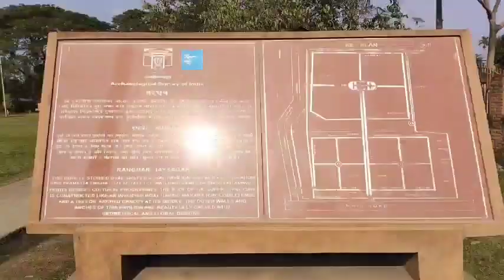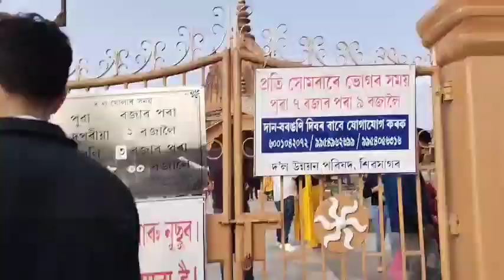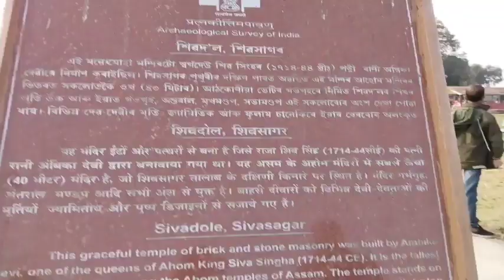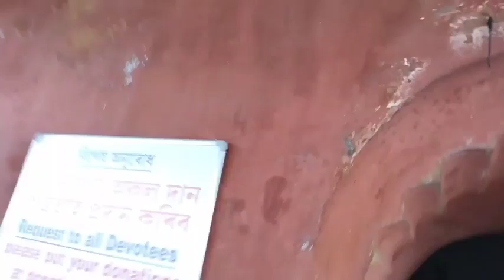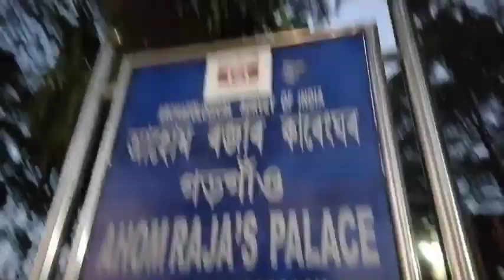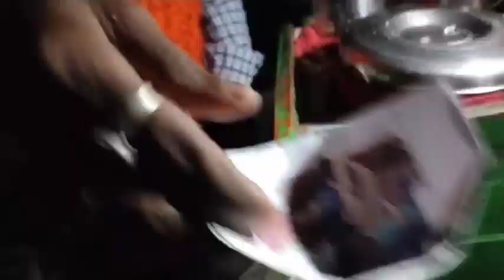Unveiling the Beauty of Sibsagar: Exploring Tolatol Ghor and Ranghor | Part 2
Sibsagar | শিৱসাগৰ | Titabar to Sibsagar | Tolatol Ghor | Ranghor |Hibodol | Kareng Ghor | Part-2

Assamese vlog
assamese vlogs
assamese vlogger

Definetions-

Sibsagar(শিৱসাগৰ)-

Sivasagar district, formerly known as Sibsagar, is one of the 34 districts of Assam state in Northeast India. Sivasagar city is the administrative headquarters of this district. This historic place is also known for its rich biodiversity. The districts covers an area of 2668 square kilometers. Wikipedia
Division: Upper Assam

Tolatol Ghar(তলাটলঘৰ)-

The Talatal Ghar [tɔlatɔl ɡʱɔɹ]) is an 18th century palace and military base located in Rangpur, 4 kilometres (2.5 mi) from present-day Sivasagar, Assam, India. It is the largest of the monuments built by the Ahom dynasty.

Ranghor(ৰংঘৰ)-

The Rang Ghar (Assamese: [ɹɔŋɡʱɔɹ]), (Assamese: ৰংঘৰ, rong ghor meaning "House of Entertainment") is a two-storeyed building which once served as the royal sports-pavilion where Ahom kings and nobles were spectators at games like buffalo fights and other sports at Rupahi Pathar (pathar meaning "field" in Assamese) - particularly during the Rongali Bihu festival in the Ahom capital of Rangpur.[1]

Karenghor(কাৰেংঘৰ)-

Kareng (Pron:/ˌkɑ:ɹɛŋ ˈgɑ:/, "royal palace"), also known as The Garhgaon Palace, is located in Garhgaon 15 kilometres (9.3 mi) from Sivasagar, Assam, India.[1] Of all Ahom ruins, the Kareng Ghar is one of the grandest examples of Ahom architecture. The palace structures were made of wood and stone. In 1751 Sunenphaa, son of Sukhrungphaa, constructed the brick wall of about 5 kilometres (3.1 mi) in length surrounding the Garhgaon Palace and the masonry gate leading to it.

Hibodol(হিবদৌল)-

Siva dol (meaning the temple of the Lord Shiva) is a group of structures comprising three Hindu temples of Sivadol, Vishnudol (meaning temple of the Lord Vishnu) and Devidol (means temple of the Goddess Devi Durga in the local Assamese language) shrines, and a museum. These are located on the banks of the Sivasagar ("the ocean of the god Shiva") tank, also known as the Borpukhuri tank, in the heart of Sivasagar, in the Indian state of Assam. The tank was constructed between 1731 and 1738 and the temples were built in 1734 by Bar Raja Ambika, queen of Ahom king Swargadeo Siva Singha (1714–1744).[1][2][3][4][5] The height of the Sivadol (dol means temple in Assamese) is 104 feet (32 m) and the perimeter is 195 feet (59 m) at the base. It is crowned with an 8-foot (2.4 m) high golden-dome.[1]

Bhishnudol(বিষ্ণুদল)-

Located in the heart of Sivasagar district, Vishnu Dol is a famous tourist destination in Assam along with Shiva Dol and Devi Dol. This temple is located on the bank of a 200 years old tank named Sivasagar. It was built during the reign of Ahom dynasty and is dedicated to Lord Vishnu and his incarnations. It was constructed by Queen Madambika, wife of Ahom king

Devidol(ডেভিডৌল)-

Devi Dol of Sibasagar was built by Queen Madambika, wife of Ahom king Swargadeo Shiva Singha in the year 1734. The Devi Dol is dedicated to Goddess Durga, the Hindu Goddess of 'Power'. It is 60 feet in height and 120 feet in diameter.

Joysagar Pukhuri(জয়সাগৰপুখুৰী)-

Joysagar Tank, also known as Joysagar Borpukhuri is a large tank located at Sivasagar district, Assam, India.[1][2] The lake is 5 km from the center of the Sivasagar town. The lake has historical significance.

Important Links-